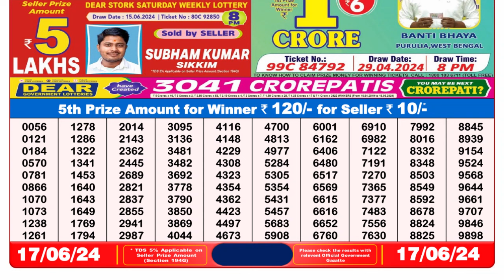🔴 Lottery Sambad Live 08:00pm 17/06/24 Evening Nagaland State Dear Lottery Result Pdf Download